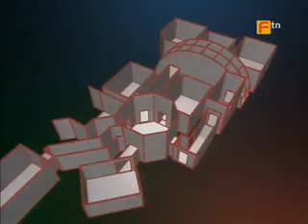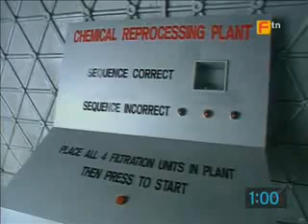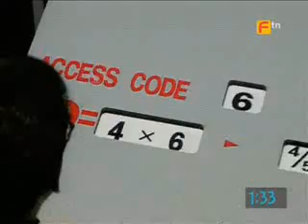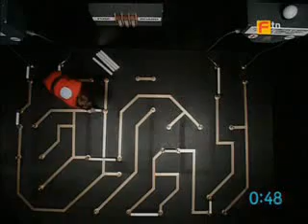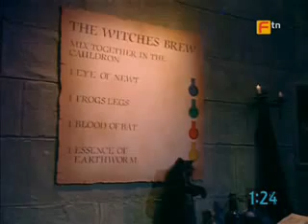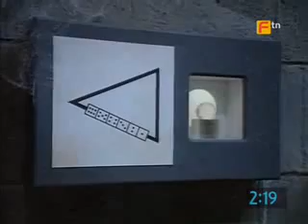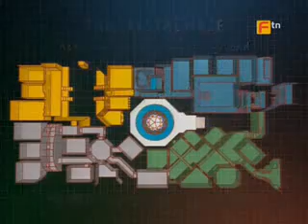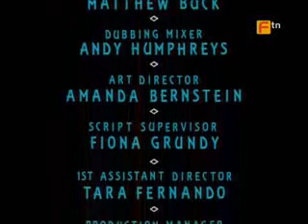The Crystal Maze Series 4 Episode 12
A brave team of six take on the awesome challenge that is The Crystal Maze